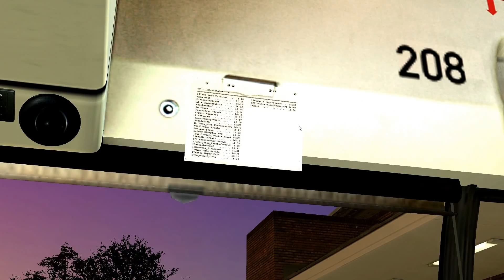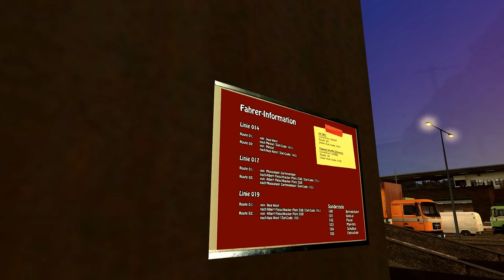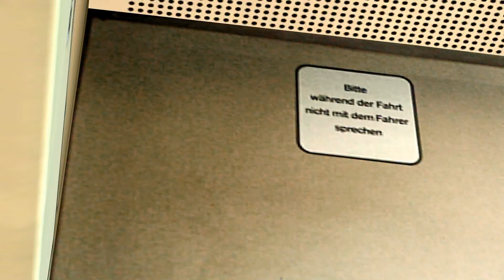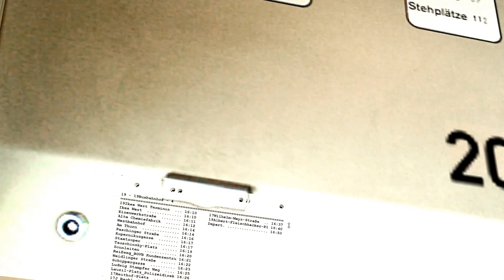OMSI2 Baumgarten | Route 19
Baumgartan Route 19, IKEA West to ZOB

Baumgarten 19번, IKEA West to ZOB

Thx for watching and sry for my dreadful driving skill.

My PC - I7-4790k/GTX970/16GB DDR3/. But My pc still has a lag during playing OMSI...:(